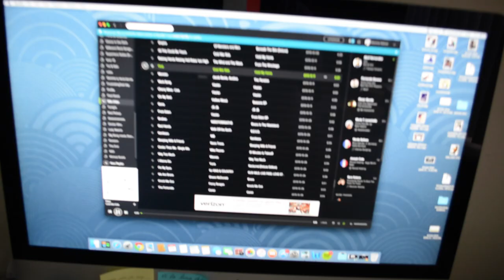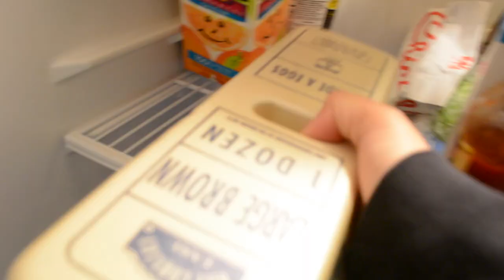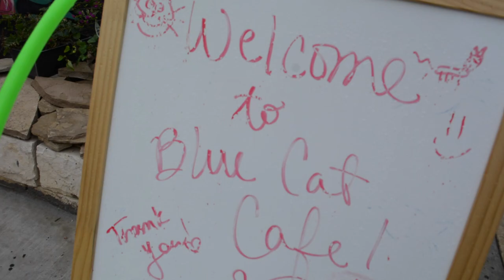Austin take 1- Cat Cafe and Art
Fun with friends in local Austin sites! Hope it makes you smile!